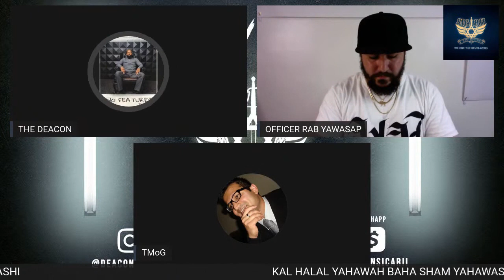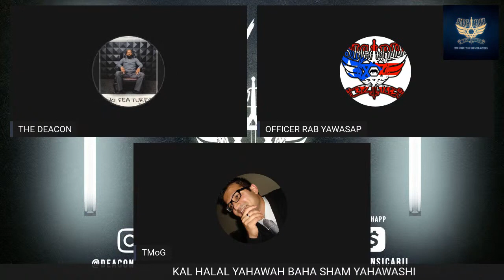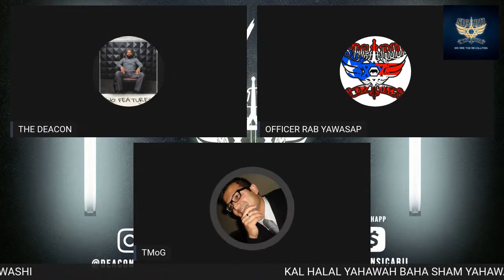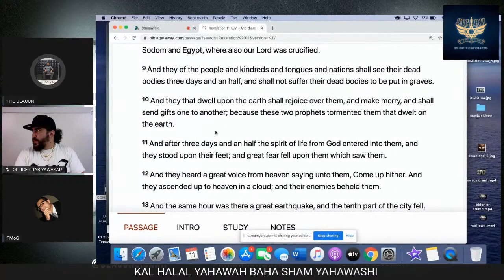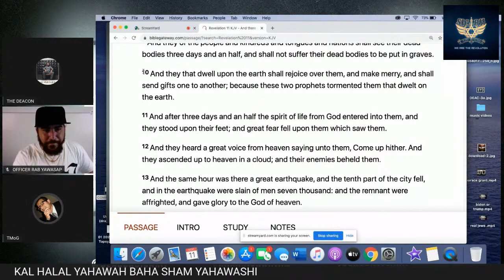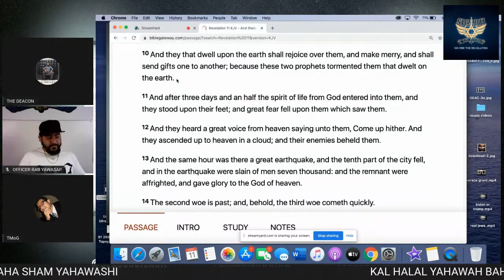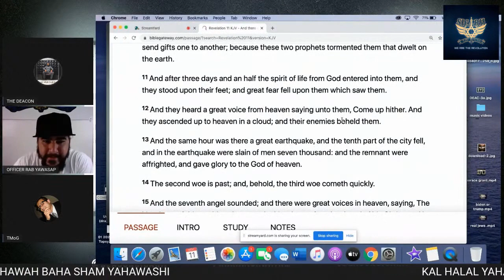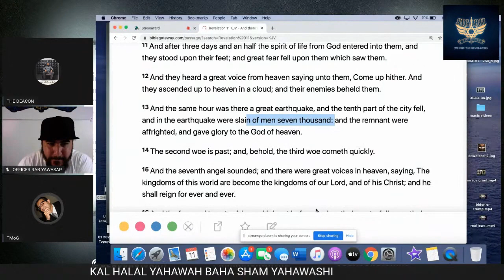TMoG has a friendly conversation with The Deacon of Sicarii regarding The 2 Witnesses